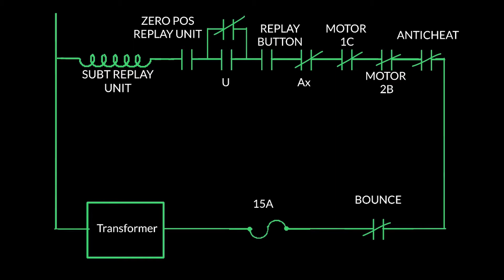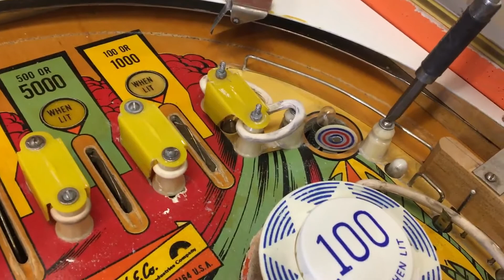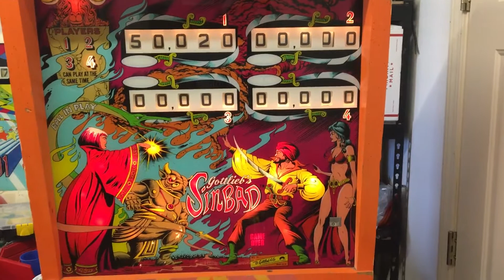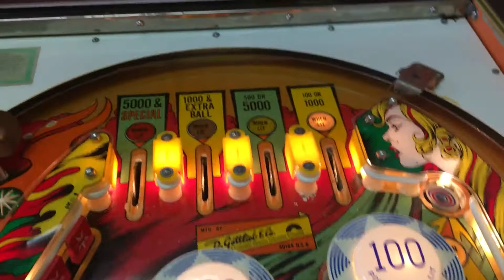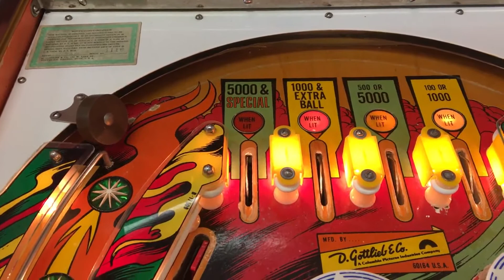Gottlieb Sinbad (EM) Repair, Rules, and Game Play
I recently repaired a Gottlieb Sinbad for a customer and took some video of the process.  If you want to learn more about repairing and learning how to read schematics, check out my course: